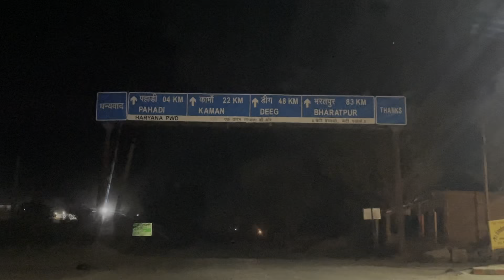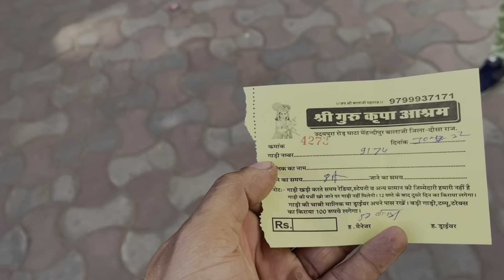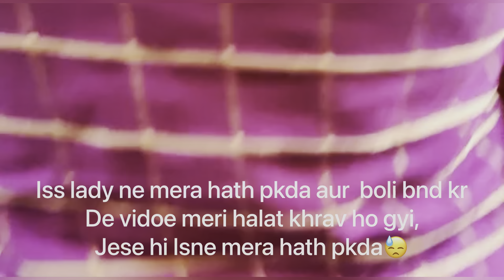Mehandipur Balaji Bhoot ki Mehfil | Rajasthan | Darshan Timing | Aarti | Ghost Exorcism | Demon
Mehandipur Balaji Temple is a Hindu Temple located in the Dausa District in state or Rajasthan. The Temple is located on the Jaipur - Agra Highway at a Distance of 103 km from Jaipur